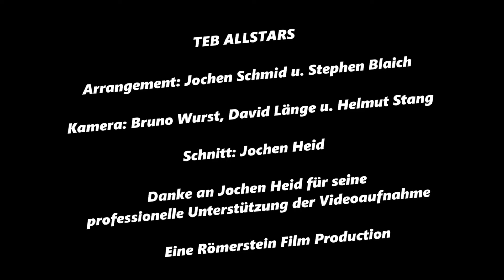TEB ALLSTARS 2016 - We are the Champions - Queen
TEB ALLSTARS Benefizkonzert 2016 in Bad Urach

Arrangement: Jochen Schmid u. Stephen Blaich

Kamera: Bruno Wurst, David Länge u. Helmut Stang

Schnitt: Jochen Heid

Danke an Jochen Heid für seine
professionelle Unterstützung der Videoaufnahme

        Eine Römerstein Film Production